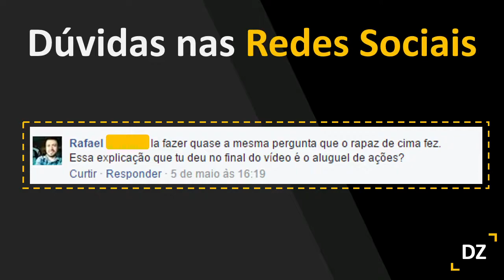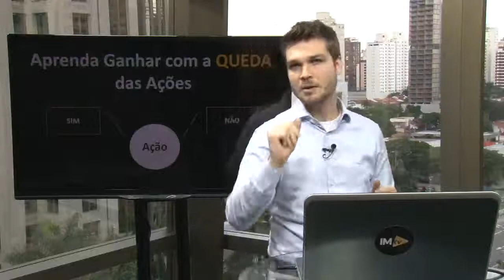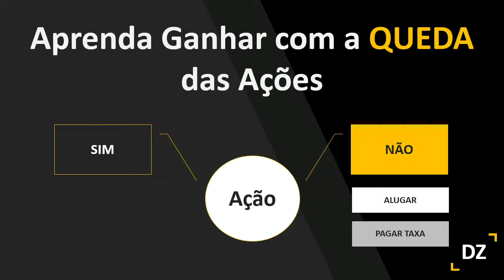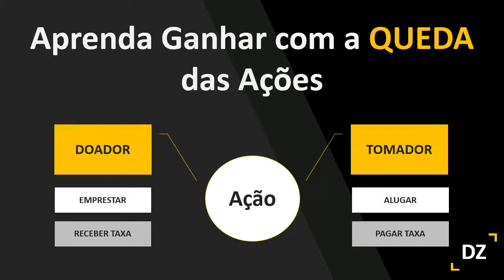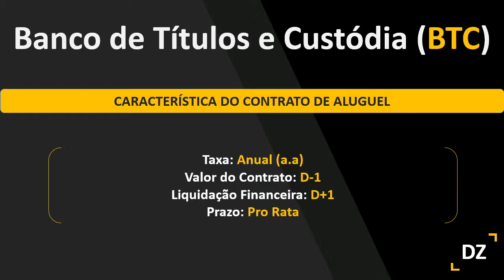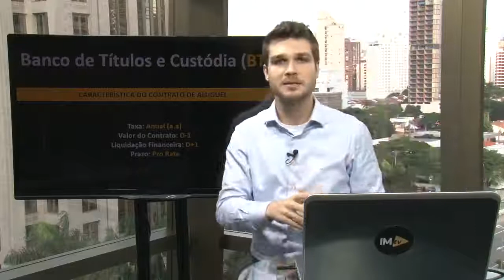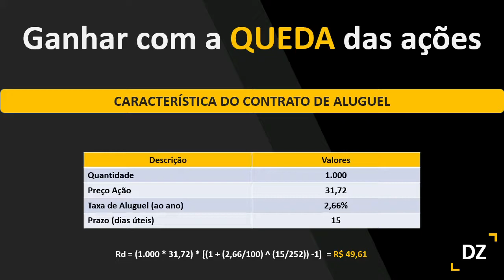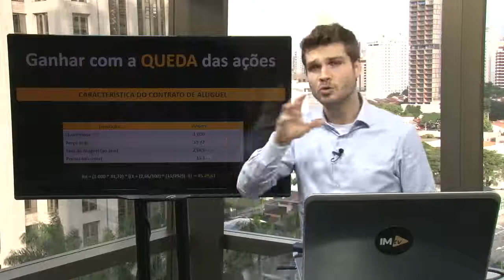Primeiros Passos: Aprenda a ganhar dinheiro na bolsa com a queda das ações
Abra sua conta gratuitamente na XP Investimentos

O analista técnico da XP Investimentos Danilo Zanini, mostra como iniciar sua vida de trader no programa Primeiros Passos.
Toda quinta-feira, às 15h